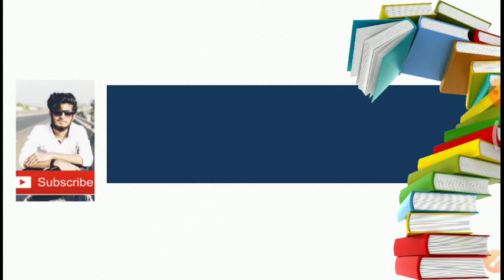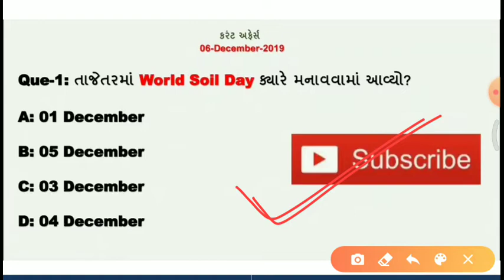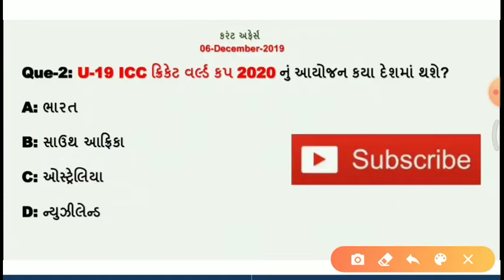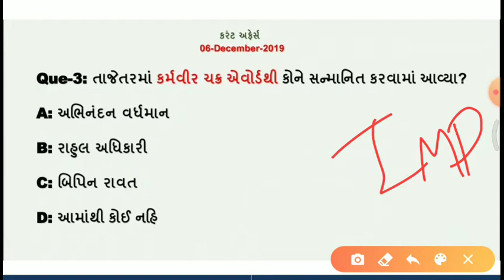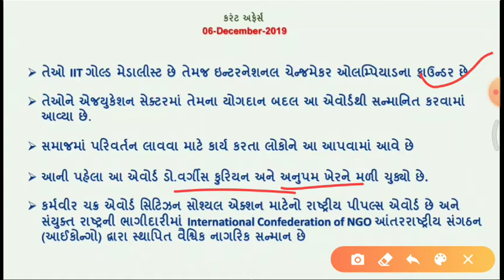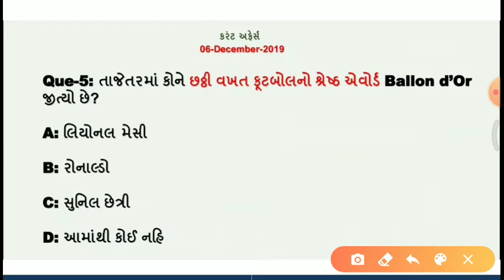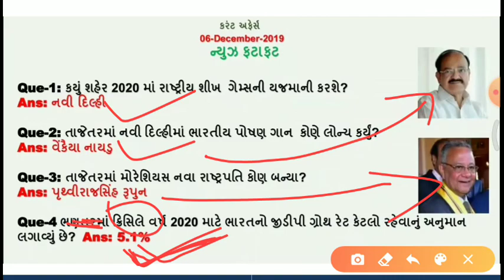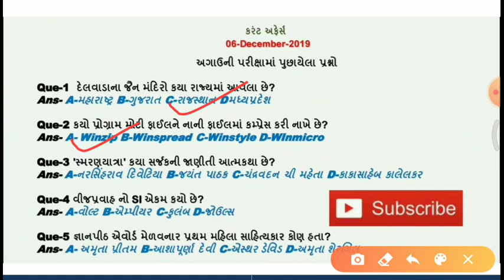Today's important Current affairs in Gujarati| 06 DECEMBER |by Kishan Rathod| important Gk questions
નમસ્તે મિત્રો